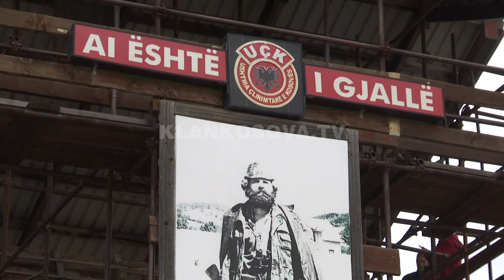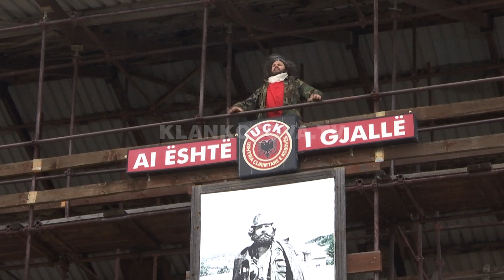Prekaz, sonte mbyllet “Epopeja e UÇK-së” - 07.03.2020 - Klan Kosova